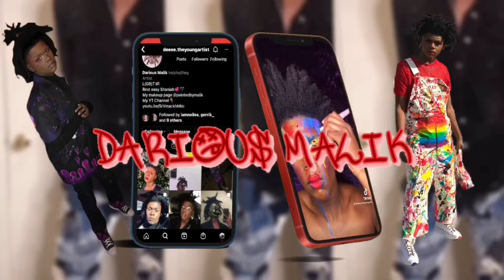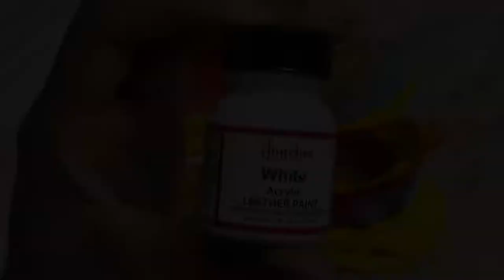Turning Amazon shoes into High Fashion👹👁| Painting Sneakers | Amazon Haul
Provided by Thematic.

Shoutout To DRUBEATZ